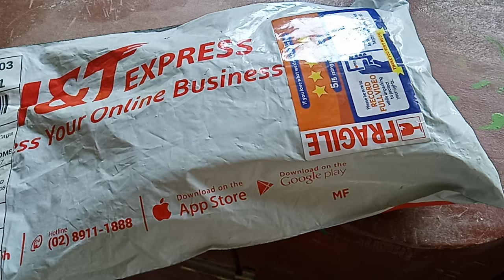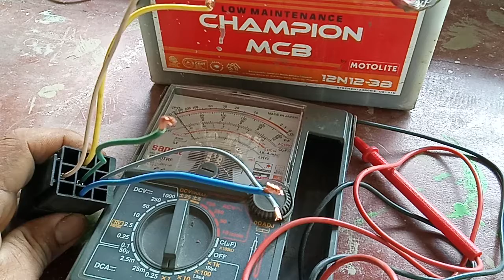Bosch Relay 12v 30A 5pin with socket, 100php sa Shopee | Sadik Moto Diary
Nagustohan ko itong Relay na ito.